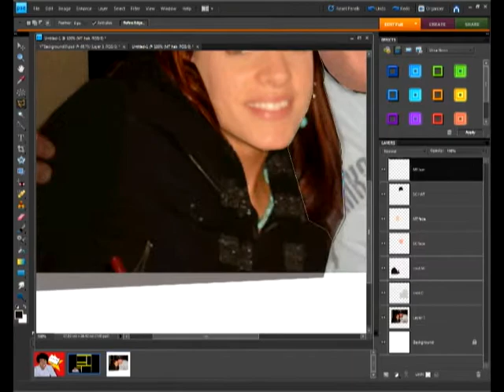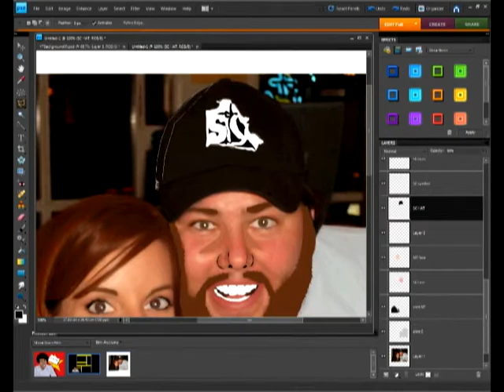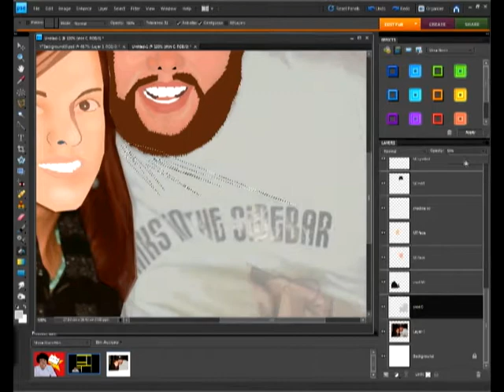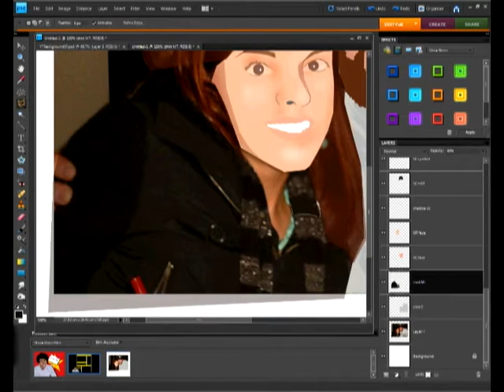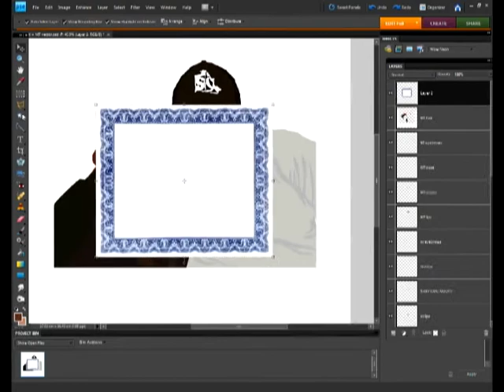Shay Carl and Katilette Speed Painting AMAZING!!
** PLEASE READ ** I would LOVE some comments please!

If I get enough requests, I might make a tutorial. xD

I would appreciate it if you could hit the 'like' and 'favourite' button to help me grow!

Thanks! :)